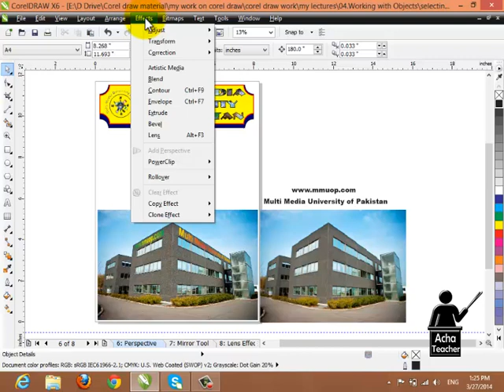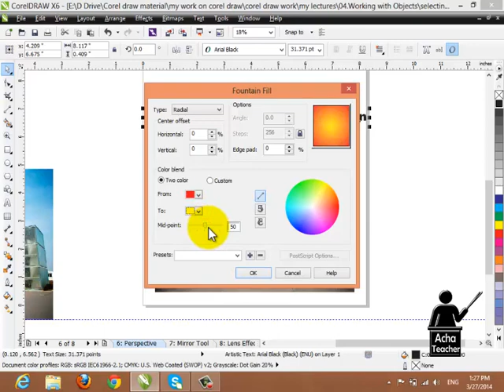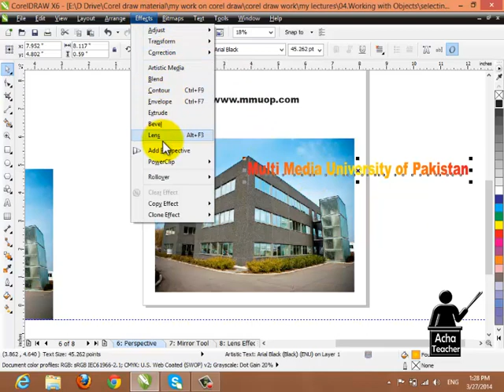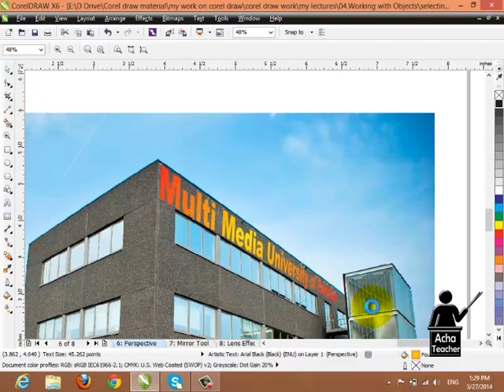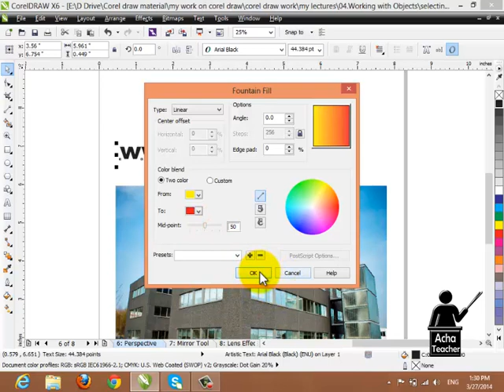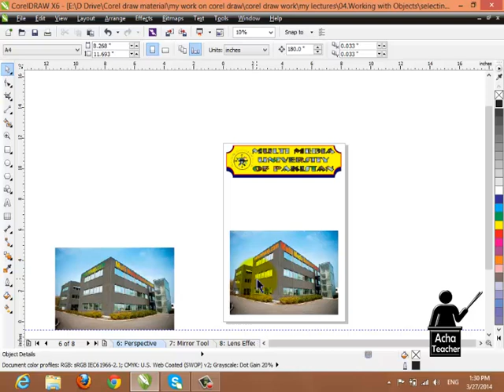Fountain Fill Add Perspective | CorelDraw Course | Lecture 53 of 63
This video is the part of complete CorelDraw course and in this video, we will discuss the following concepts.
• fountain fill
• Add perspective

00:00 Introduction
01:36 fountain fill
02:18 Add perspective

Hope you will enjoy this free course. Here is the instructor's complete profile

The full skills courses you can learn from this channel free are listed here.